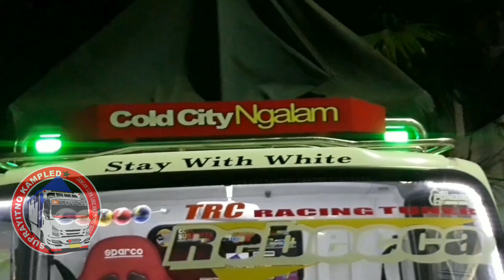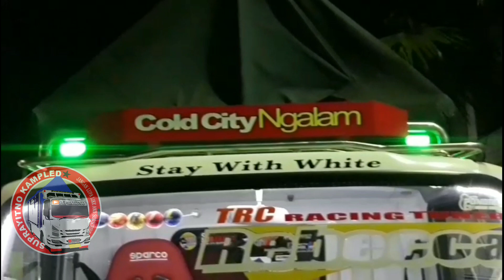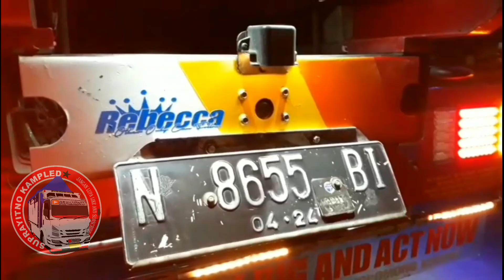truck cepat zahra indonesia